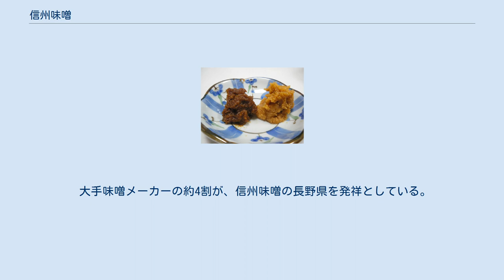信州味噌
左は江戸甘味噌、右が信州味噌。
 信州味噌（しんしゅうみそ）は、長野県（信州）を中心に生産されている、米麹と大豆でつくる味噌（米味噌）で、淡色で辛口を特徴とする。
 石井味噌（松本市）味噌蔵 中世以来信濃国においては、鎌倉時代より心地覚心の創建した安養寺(佐久市)を発祥の地として、味噌造りが盛んにおこなわれていた。
 さらに明治年間に諏訪湖周辺で製糸業が盛んになると、女工などの多くの従業員が働く工場の賄いとして味噌が大量生産され始めた。
こうした製造ノウハウは、1923年の関東大震災に乗じて首都圏の味噌市場を信州味噌が席巻する契機の一つとなった。
また信州味噌メーカーによる速醸法が開発されたことにより、日本で生産・消費されている味噌の約4割が、信州味噌となっている。
 大手の味噌製造会社の本社・工場が長野県に集中している。
中小企業も多く、業界団体として県下各地に協同組合を組織している。
その上部組織として、長野県味噌工業協同組合、及び長野県味噌工業協同組合連合会がある。
「信州味噌」の名称は長野県味噌工業協同組合所有の団体商標である。
 大手味噌メーカーの約4割が、信州味噌の長野県を発祥としている。